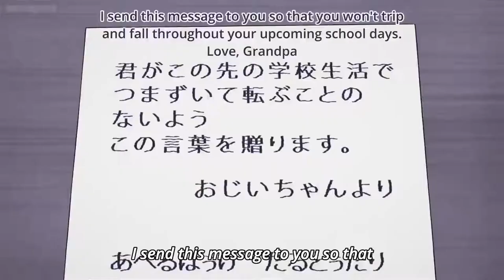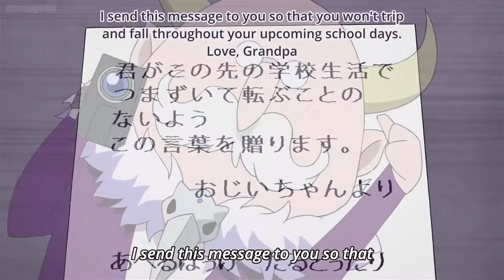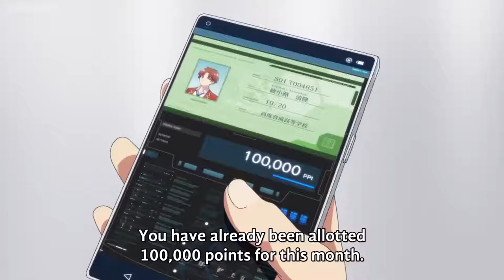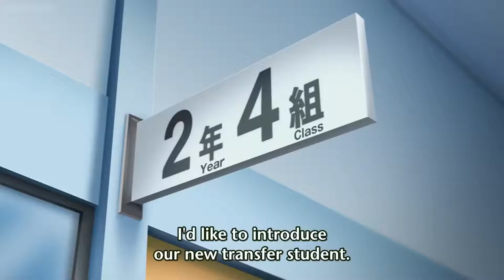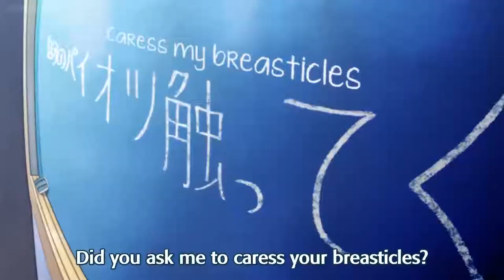When the secret of the new transfer students' power revealed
When the secret of the new transfer students' power is gradually revealed...

List Anime:
1. 00:00 - Tatoeba Last Dungeon Mae no Mura no Shounen ga Joban no Machi  de Kurasu Youna
 2.01:13 - Mairimashita! Iruma-kun
3. 03:13 - Ao No Exorcist
4. 04:26 - Owari no Seraph
5. 06:19 - Hundred
6. 08:18 - Noblesse
7. 10:18 - Youkoso Jitsuryoku Shijou Shugi no Kyoushitsu e
8. 12:14 - Haiyore! Nyaruko-san
9. 14:10 - Noucome